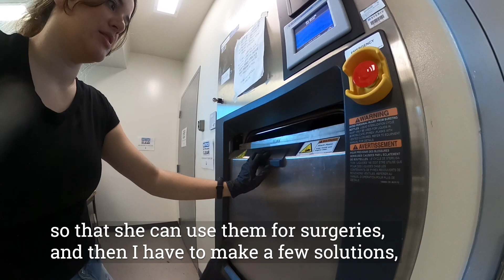Day In The Life of a Wilkes Honors College Student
Step into the dynamic world of a Wilkes Honors College student at FloridaAtlantic! Briana balances academic excellence as a Biology major with a vibrant array of extracurriculars: dancing with Next In Action—FAU's first K-Pop dance team, interning at the Stiles-Nicholson Brain Institute, strategizing as Jupiter Student Government's Marketing Director, and captivating audiences as a Wilkes Student Ambassador. Don't miss your chance to join this incredible community—secure your spot for Fall 2024 by depositing by May 15!